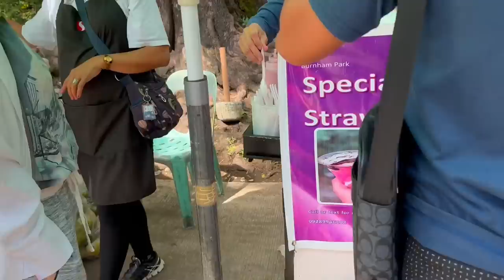NAG ENJOY KAMI SA BAGUIO CITY!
xoxo